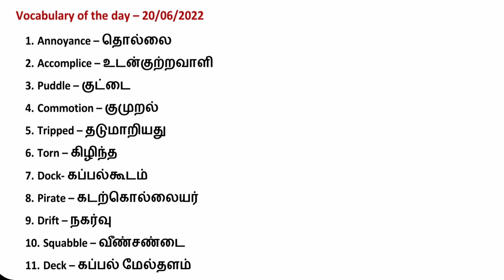vocabulary of the day 20/06/2022